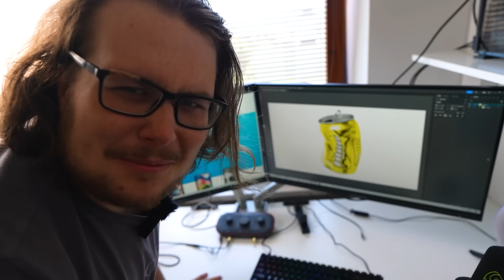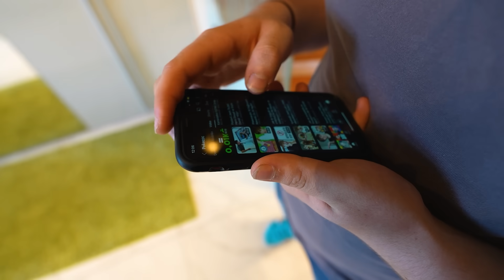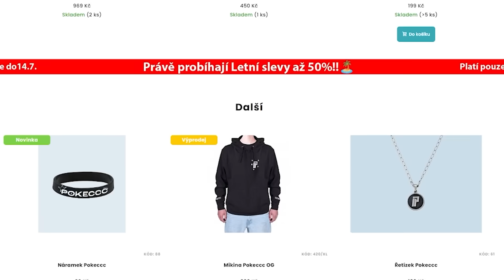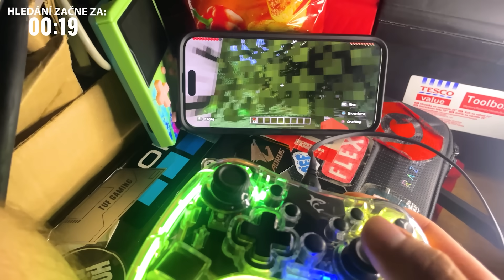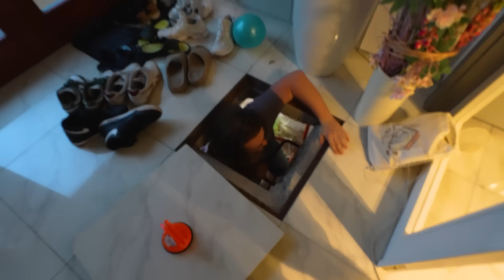Postavil Jsem 3 TAJNÉ Pokoje Které Byste Nikdy Nenašli!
Díky moc všem, kteří si koupili člena! 😁

Jiří Decker
Framer Gamer
Petr Kučera
Adamek22
RobloxLoLboy
GAME CAT
Demart
Jakub.
LOSLOSOS11
Pyrotechnika
Jan Rada
sjhhedh10
Annie
Martin Kroužek
oligaming
Daro
Kyle
7VACLAV7
David Mika
pravoslav
PROJEKT MATAN
Nobody
Já jsem Amálka
Ríša 7
Strovex
Vilem Havlik
Matysss